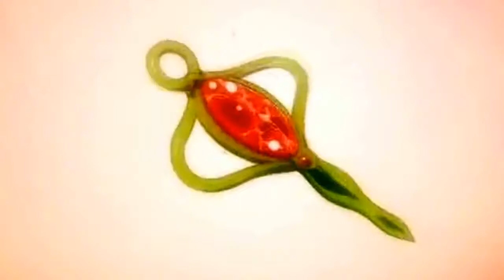AMV: Destiny and Despair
Finally done after about three months. I really would have posted this earlier but due to some rendering errors and not being able to take care of it while I was out, I ended up uploading it now. Belated birthday gift strikes again!

With another year comes another birthday and this one belongs to my good friend Rosie. I really wanted to push the limits on this year's video. My last one was much more of a rushed project and I wanted to change that. Hope you enjoy and happy birthday.

Video Info~

Song: Dreaming Wide Awake by Poets of The Fall